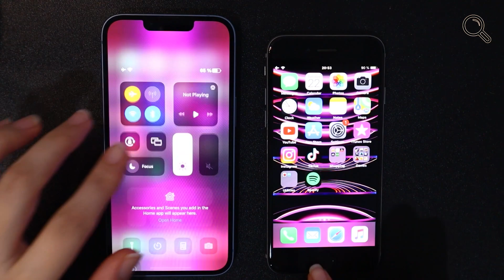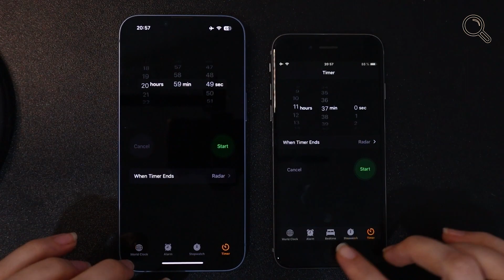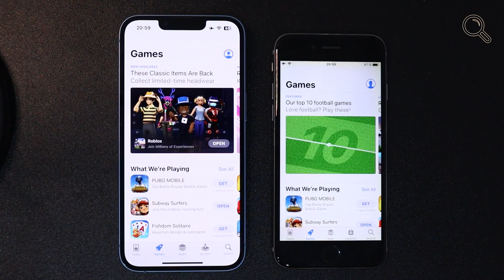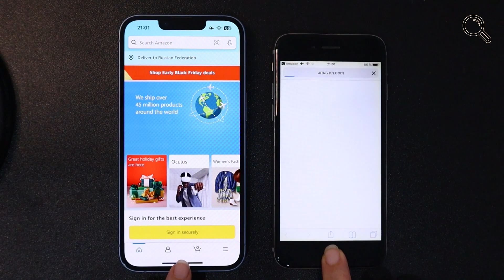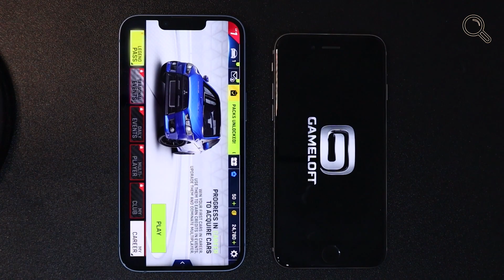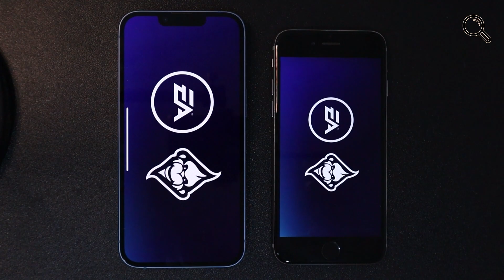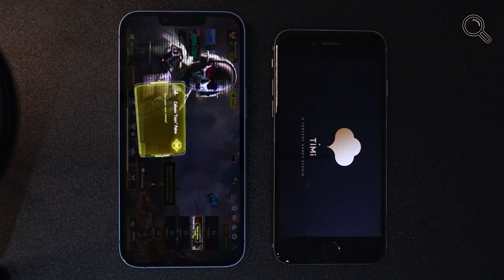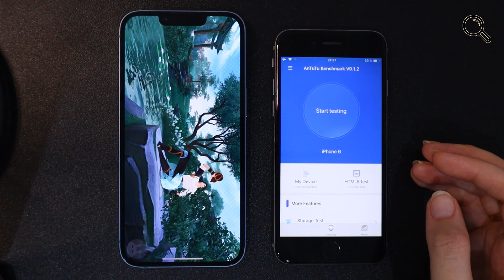iPhone 14 vs iPhone 6 - iOS 12 vs iOS 16 - SPEED TEST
Speed test Apple iPhone 14 and Apple iPhone 6